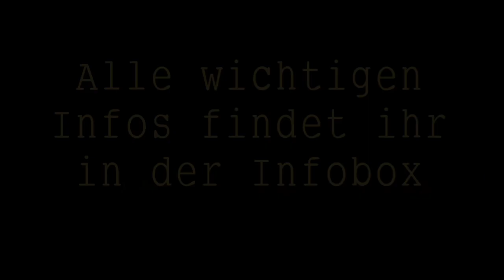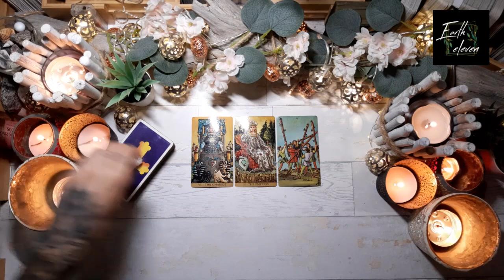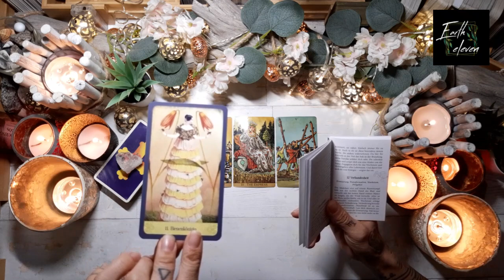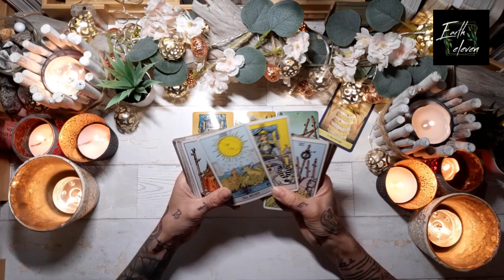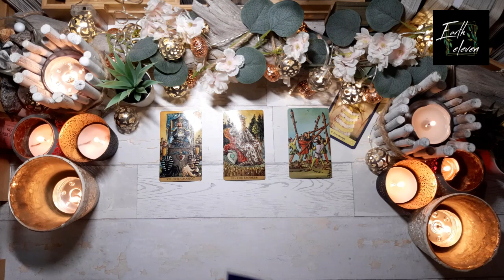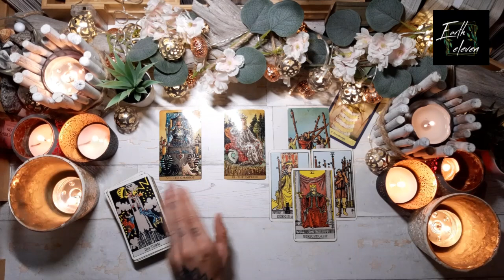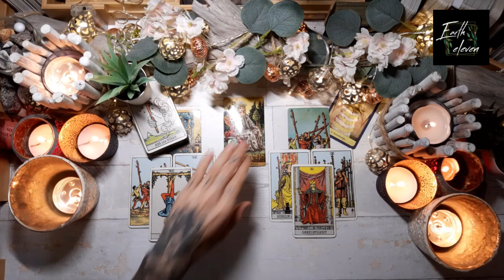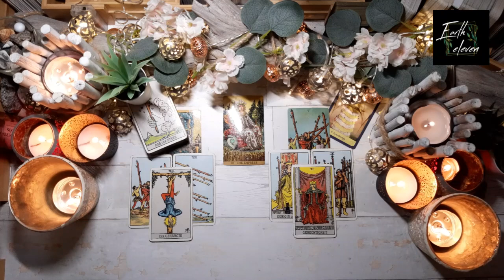SKORPION ♏ ✖ Weil du es DIR wert bist! ✖ (Liebes-) Orakel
WICHTIGE HINWEISE ZU MEINEN READINGS

HÖR IMMER AUF DEIN BAUCHGEFÜHL.

Eure Kathi

Kathi Lindner
DE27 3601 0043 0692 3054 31
BIC: PBNKDEFF